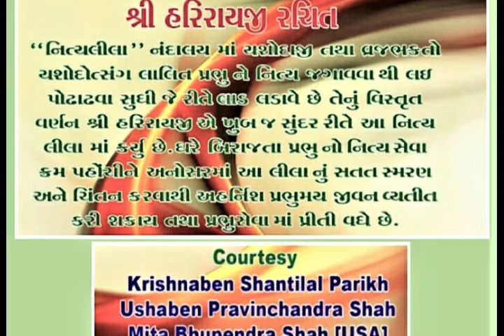Shri Hariryaji Krut Nityaleela I Pushtimarg Kirtan I Haveli Sangeet I Kirtankar Raseshkumar Shah